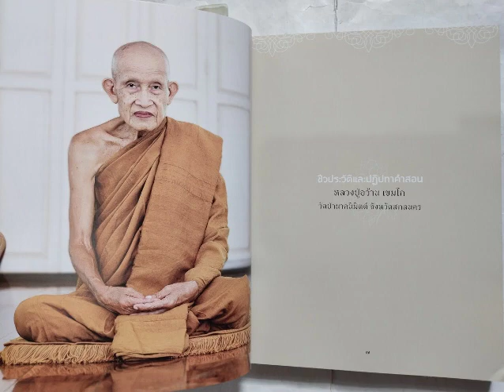ยอมเป็นผ้าขี้ริ้ว แสดงพระธรรมเทศนาโดย หลวงปู่อว้าน เขมโก วัดป่านาคนิมิตต์ อ.โคกศรีสุพรรณ จ.สกลนคร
ยอมเป็นผ้าขี้ริ้ว
แสดงพระธรรมเทศนาโดย หลวงปู่อว้าน เขมโก
วัดป่านาคนิมิตต์ อ.โคกศรีสุพรรณ จ.สกลนคร